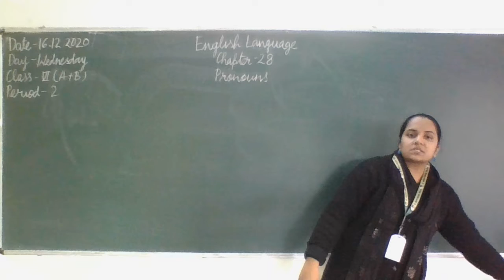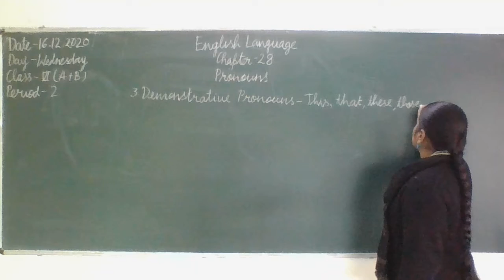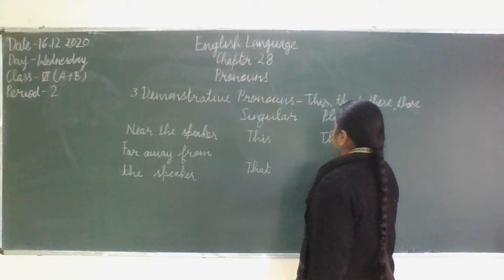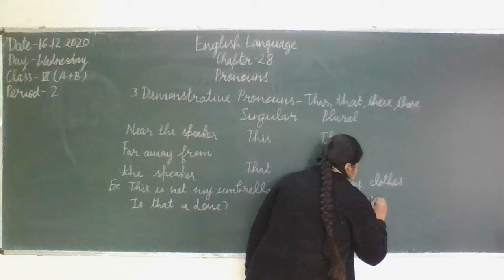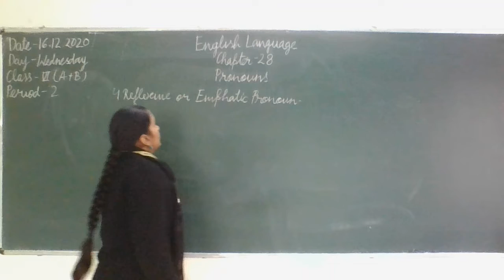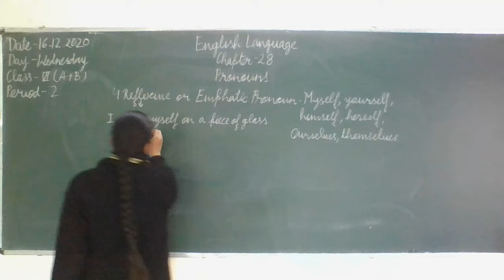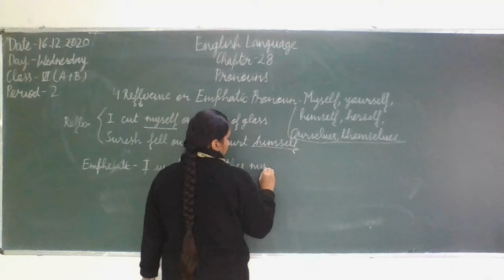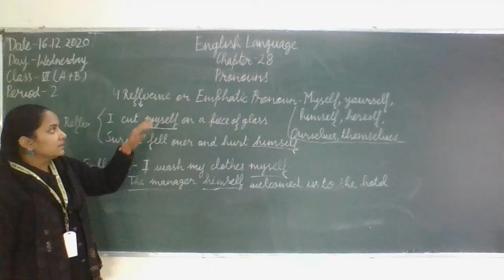CHAP28_PART3_LANG_VI